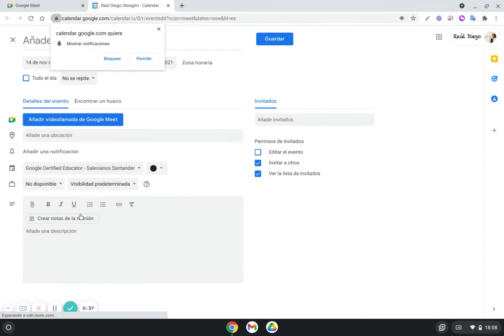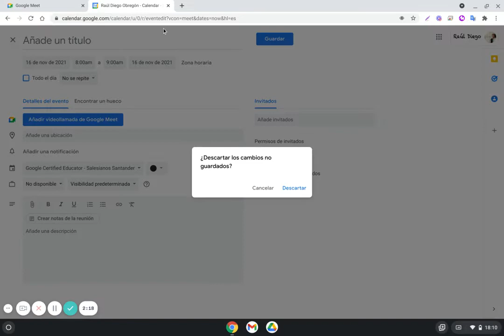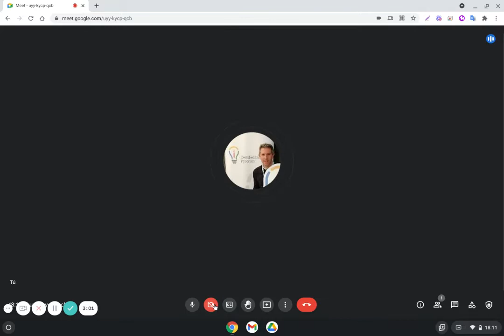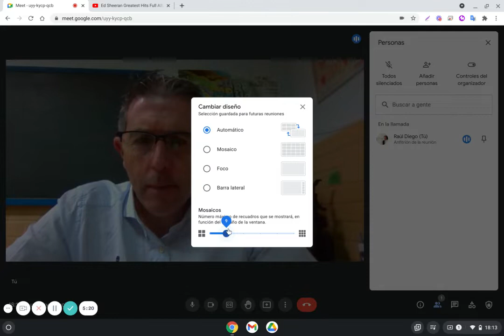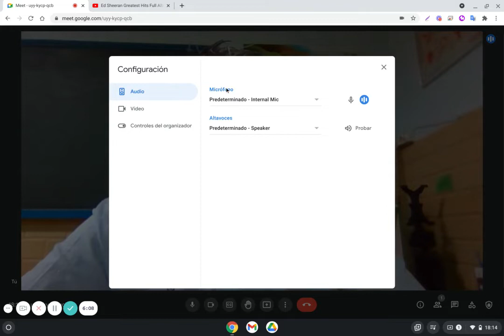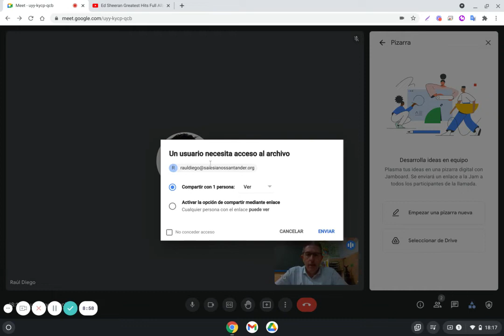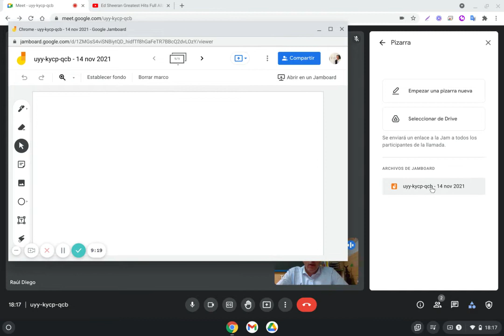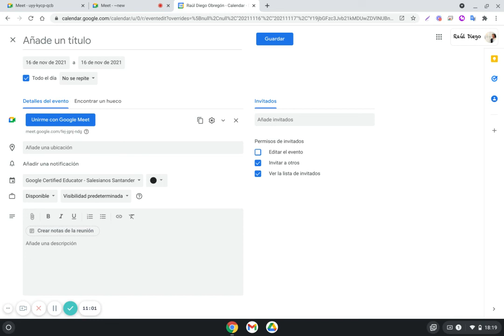Google Meet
Tutorial de Google Meet